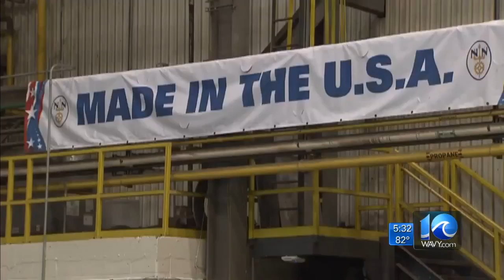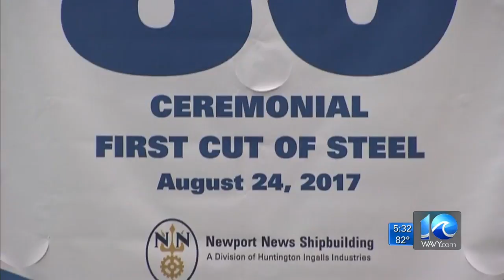Crews cut first steel for next aircraft carrier Enterprise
Crews held the ceremonial first-cut-of-steel event Thursday afternoon to kick off construction for the next aircraft carrier Enterprise.